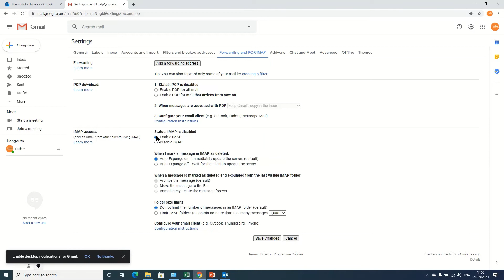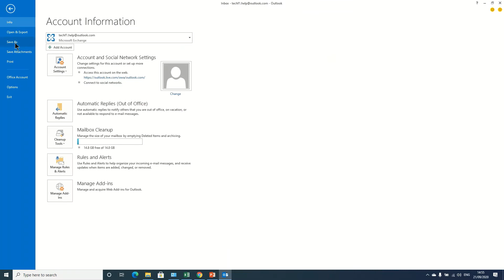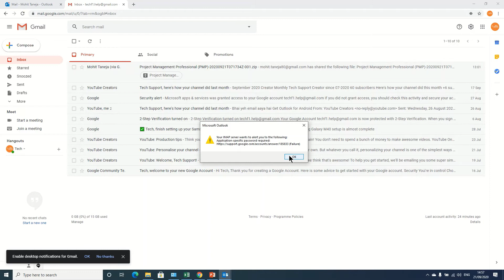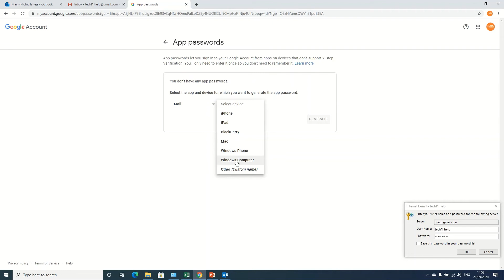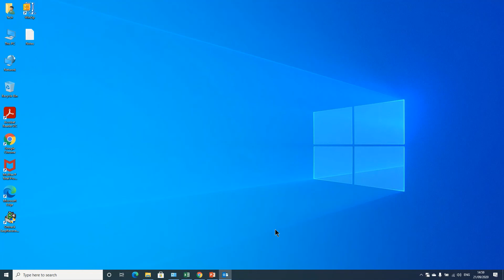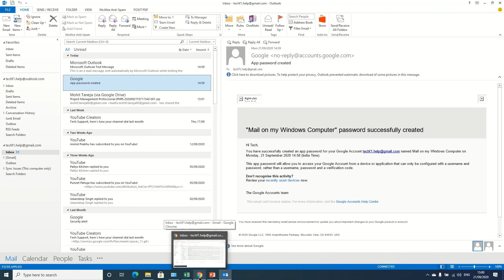Configure Gmail on Microsoft Outlook with Fixing Issue of MS Outlook Repeatedly Asking for Password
This video will tell about configuration of Gmail account on Microsoft Outlook with Fixing Issue of MS Outlook Repeatedly Asking for Password (Hindi Version)